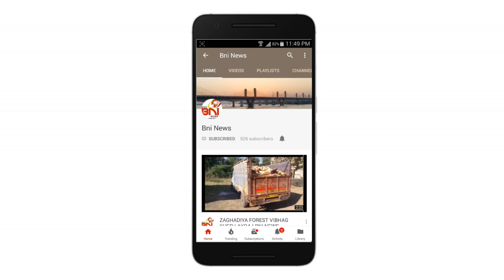Bharuch Kanthariya Python